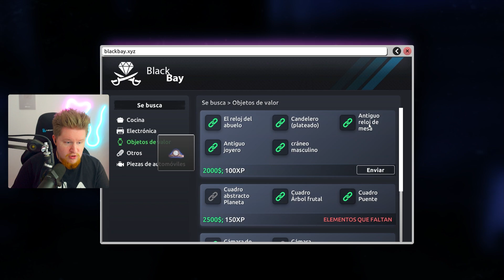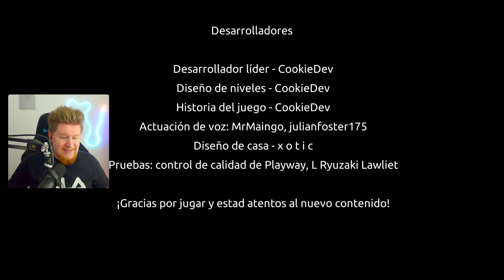ATRACO al BANCO CENTRAL - SIMULADOR de LADRON 2 - FINAL!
En el video de hoy vamos a completar el juego al 100%, este es el capitulo final del simulador de ladron 2, vamos a ver que ocurre con la mafia y con el atraco del banco!